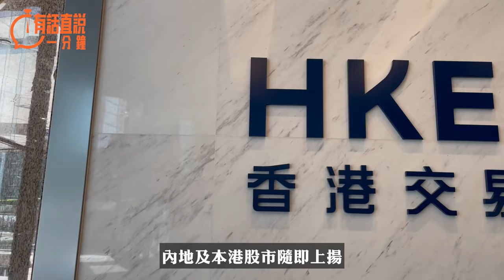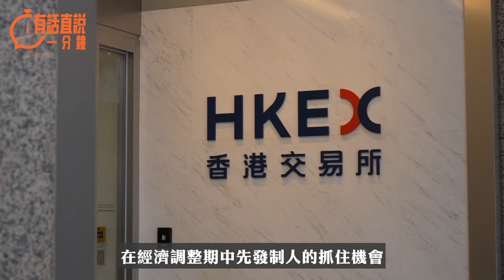有話直說一分鐘｜特區政府要把握股市回暖的機遇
股市的暢旺，加之國慶黃金周吸引內地旅客到港，香港經濟扭轉過去數個月平淡的氛圍。從中央刺激經濟的措施中，我們可以看到政策調整的重要性。對此，特區政府亦應當借鑒中央有關部委的政策制定思路和態度，積極主動的調整經濟政策。特別是對於經濟處於轉型期的香港來說，主動的改革就是經濟發展的辦法。